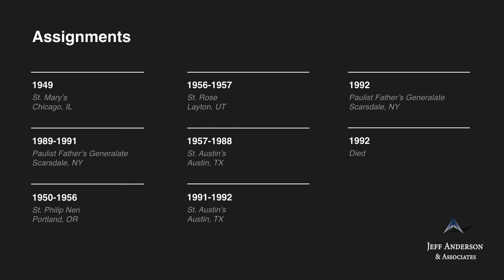Priest Accused of Sexual Abuse: Rocco Francis Perone (Archdiocese of New York)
-Fr. Rocco Perone is accused of sexually abusing more than ten minor boys between approximately 1951 and 1988 in Oregon, Wyoming and Texas. In the 1980s, Fr. Perone was reportedly sent to St. Luke Institute, an institution known for treating priests accused of child sexual abuse. It is reported that Fr. Perone was sued in 2001 and 2002 following multiple allegations of abuse. In April 2019, the Diocese of Beaumont added Fr. Perone to its list of “Names of Clergy with Credible Allegations” under the subsection “Served in this diocese and has credible allegations elsewhere”, and the Diocese of Cheyenne’s 2019 list of “Clergy with Substantiated Allegations.”

Assignments:

1949 St. Mary's Chicago
1950-56 St. Phillip Neri, Portland OR
1956-57 St. Rose, Layton UT
1957-88 St. Austin's, Austin TX
1989-92 Paulist Father's Generalate, Scarsdale NY